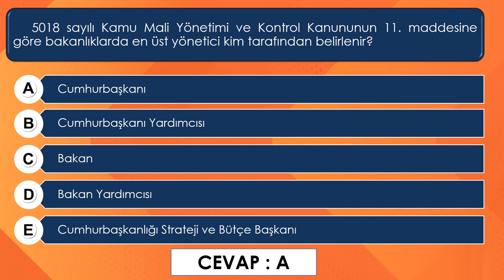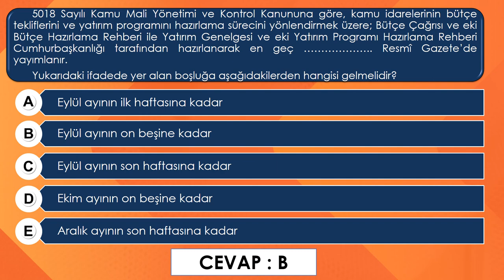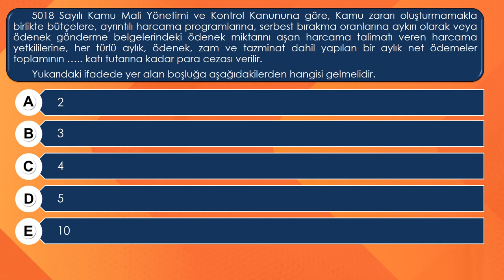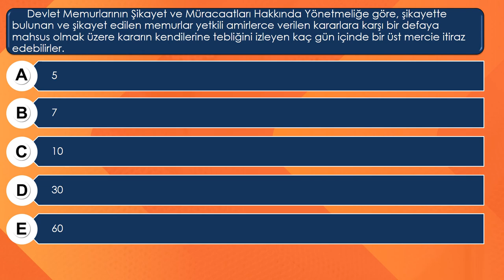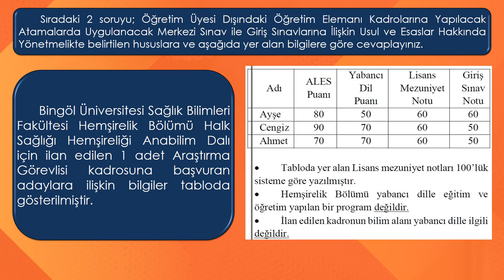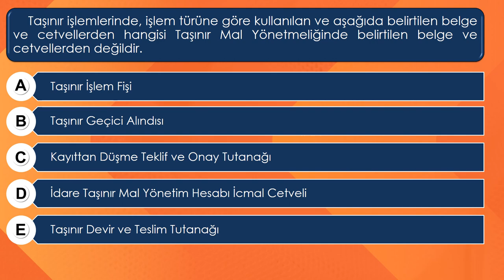Görevde Yükselme Sınavı | 25 aÇıkmış Soru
Görevde Yükselme Sınavı | 25 Çıkmış Soru
Yükseköğretim Kurumları Üniversiteler Görevde Yükselme Sınavı Çıkmış Sorular